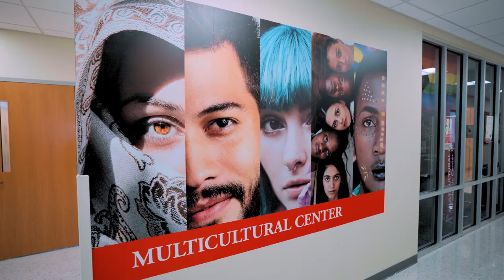Mission and Service at Sacred Heart University | The College Tour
Junior Sydney talks about SHU's mission and the many opportunities for service and community involvement while being a student at the university.

Meet 10 Sacred Heart University students who quickly made the Fairfield, Connecticut school home. They will share with you the endless opportunities available at SHU while you see the beautiful campus and its state-of-the-art facilities. You will be inspired.

From exciting hands-on learning to amazing performing arts to innovation, these students will show you what it means to be a Pioneer.

As the second-largest independent Catholic university in New England, and one of the fastest-growing in the U.S., Sacred Heart University is a national leader in shaping higher education for the 21st century. SHU offers more than 80 undergraduate, graduate, doctoral and certificate programs. The contemporary Catholic university is rooted in the rich Catholic intellectual tradition and the liberal arts, and at the same time cultivates students to be forward thinkers who enact change—in their own lives, professions and in their communities.